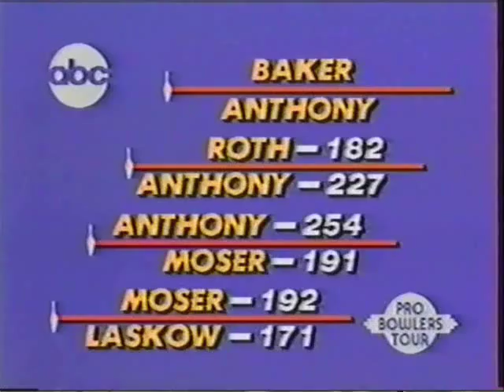Bo Burton's Bowling Tips - Mental Concentration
The tip of the week from  the 1981 Rolaids Open with Bo Burton.